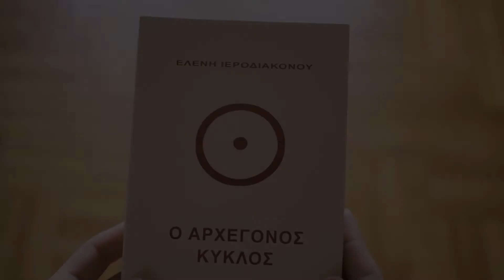"Ο Αρχέγονος Κύκλος" της Ελένης Ιεροδιακόνου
Η Ελένη Ιεροδιακόνου είναι συγγραφέας και μένει στην Αθήνα. Έχει κυκλοφορήσει 11 βιβλία, 3 απο τα οποία έχουν μεταφραστεί στα Αγγλικά. Θα τα βρείτε σε επιλεγμένα βιβλιοπωλεία απο τις εκδόσεις Ι.Ε. Αρχέγονο.

Eleni Ierodiakonou is a writer, based in Athens,Greece. She has published 11 books, three of which have been translated to English.
Available on Paperback or Kindle on Amazon.
The Taboo of Enlightenment
Light And Time
Zen, The Living Silence